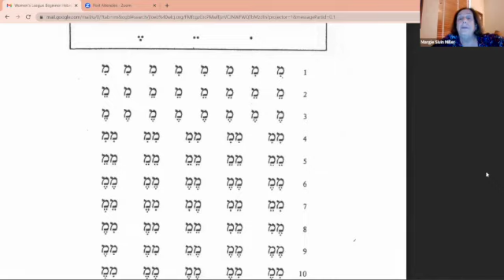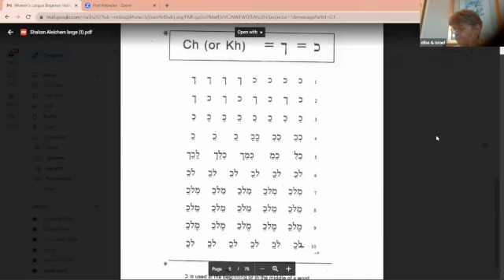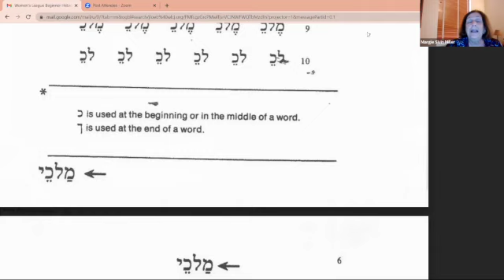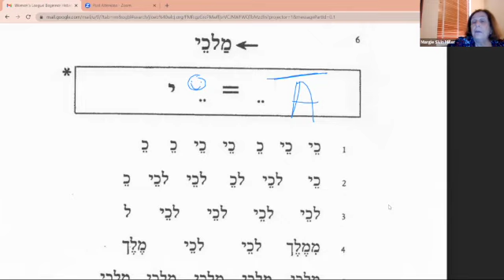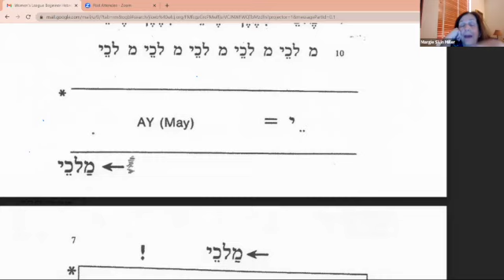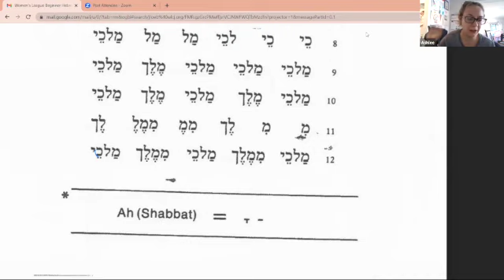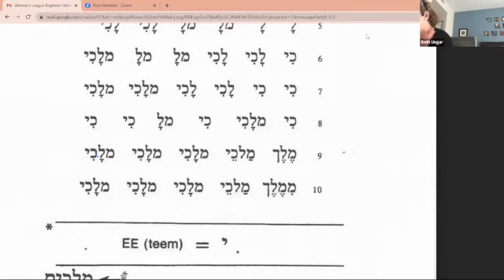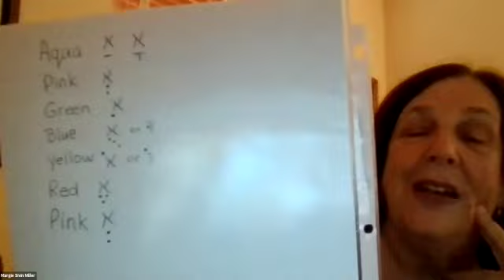Margie Miller - Hebrew Class: Beginner